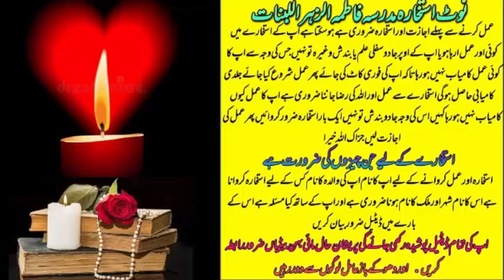wazifa for love | wazifa for love marriage | dua for love | mohabbat ka wazifa | most powerful